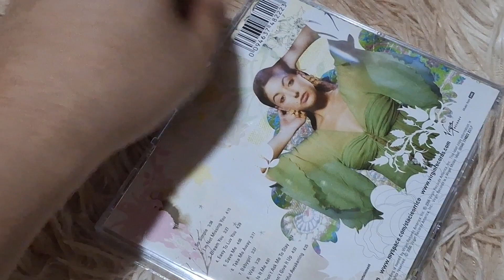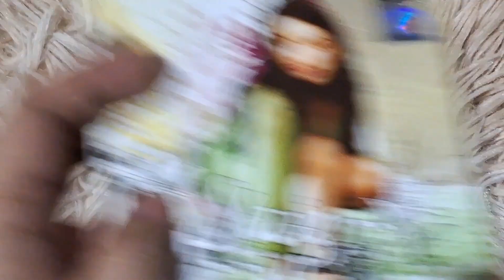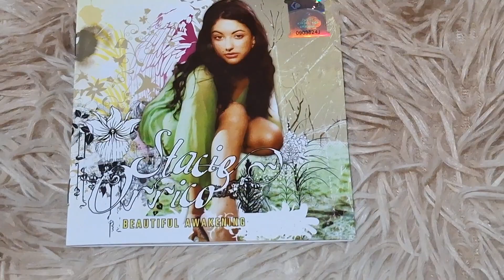STACIE ORRICO - BEAUTIFUL AWAKENING CD UNBOXING